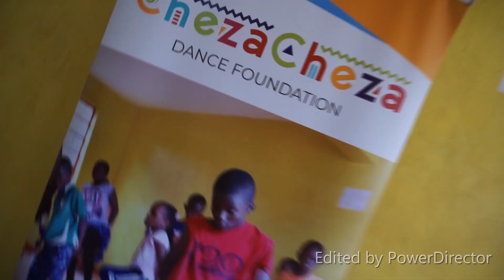ChezaCheza | What what we do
Hi, we are ChezaCheza, which means playful in Kiswahili. We are a Kenyan based not for profit that provides free after-school dance classes to children in Kibera. Our purpose is to provide a safe space where children can be creative, develop life skills and get mentorship to help them make more informed life choices. Young children in urban informal settlements face different challenges, which include drugs, crime, rape and teen pregnancies. ChezaCheza uses dance education in a unique way where they offer a community-based approach to offer life skills education and mentorship, in order to provide as many children as possible with the information and tools to make better-informed life decisions and navigate challenges in their life.

Want to support? Hit the link in this description!